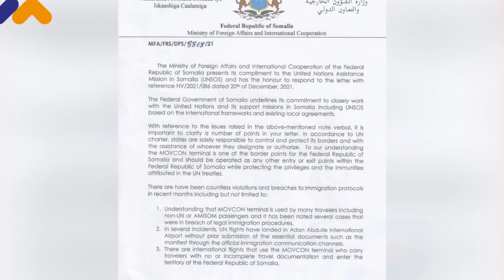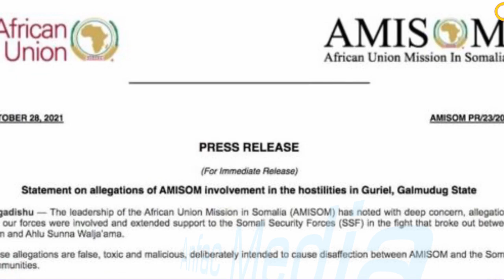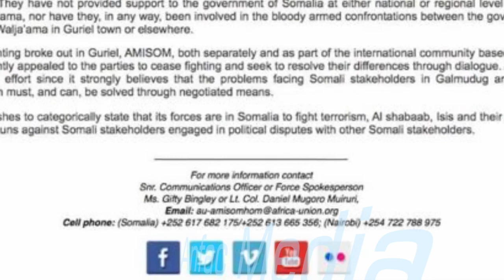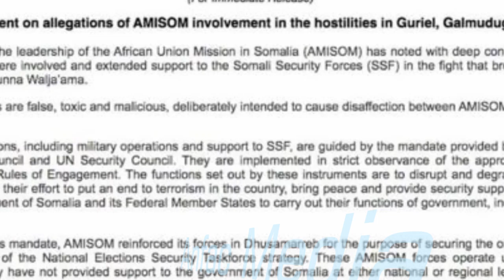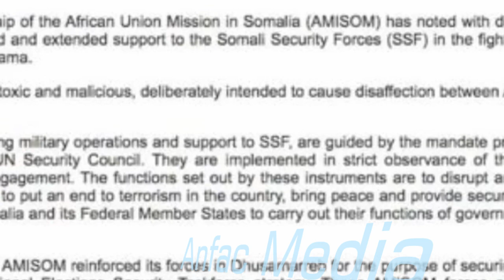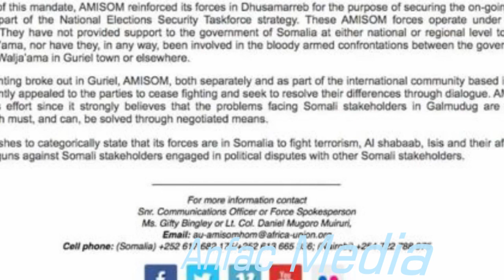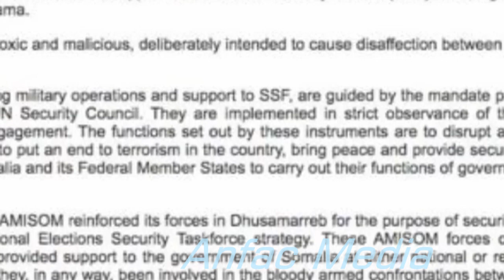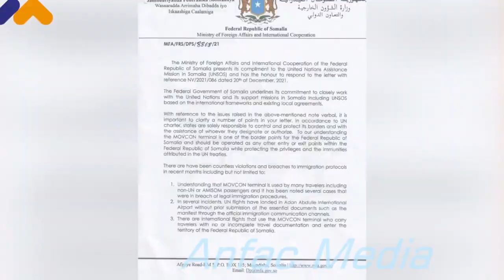DEG DEG Khilaaf Somalia Iyo Amisom Sookaladhexgalay Iyo Amisom Iyo QM O Garoonka Lagaxidhay